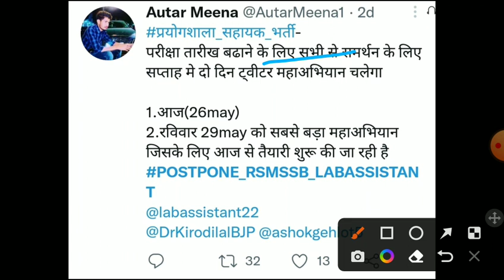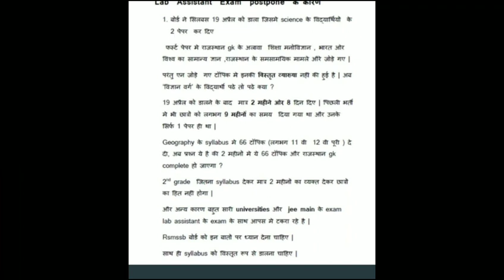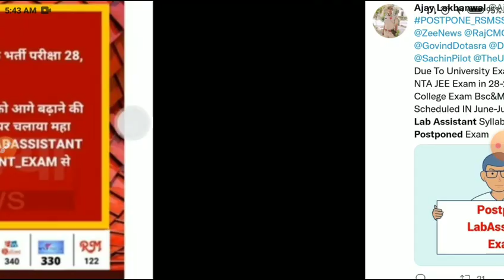Rsmssb lab Assistant exam postponed 2022/Lab assistant exam2022/Rsmssb lab assistant latest news2022